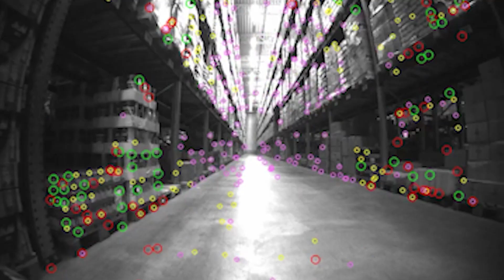Introducing Alphasense Position - The Most Advanced Visual-SLAM for Robotics OEMs.